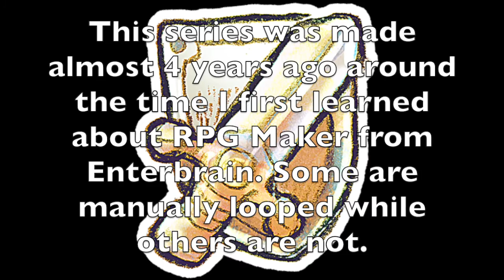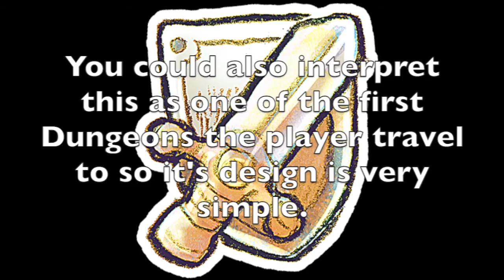RPG Maker Fan Music -Glimmering Petals- By Panman14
I put my thoughts about this song in the video. This original composition series has 14 songs.

1/14

Happen to be a RPG developer?